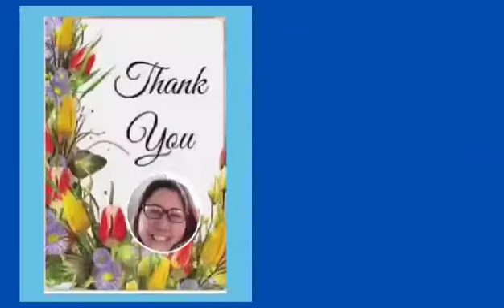Practice Makes Perfect… like playing piano, as prayer leader,and to surpise someone special(2-6-22)